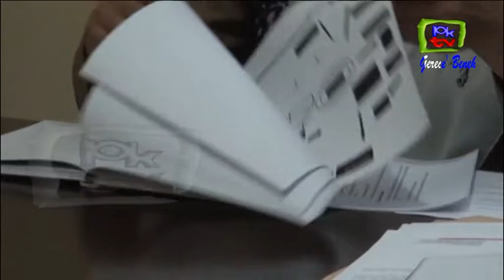LURAH BARU, GUNTUNG MENUJU KAMPUNG ADAT, HIJAU DAN SEJAHTERA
DIPERCAYA MENJADI LURAH  GUNTUNG KECAMATAN BONTANG UTARA, IDA IDRIS MENCITATAKAN KELURAHAN GUNTUNG DAPAT MENJADI  KAMPUNG ADAT, HIJAU DAN SEJAHTERA/ NAMUN DEMIKIAN SEBAGAI KELURAHAN YANG BERADA DIDAERAH BUFERZONE PERUSAHHAAN, IAPUN MENGHARAPKAN DUKUNGAN CSR PERUSAHAAN  UNTUK TERCAPAINYA HAL TERSEBUT.